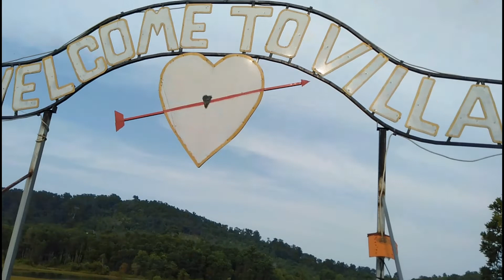Oh, Ini Rupanya.. Kolam Renang Vila Pulau Kundur | Karimun Kepri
Kolam Renang Vila Pulau Kundur, Kepulauan Riau..

Oo..iya,!!

Coastal Area Tanjung Balai Karimun - Panggung Putri Kemuning KuzoVlog 10

youtuber karimun
Vlogger Karimun
Blogger Karimun
Karimun Viral

youtuber karimun